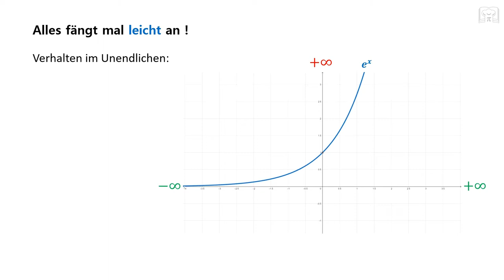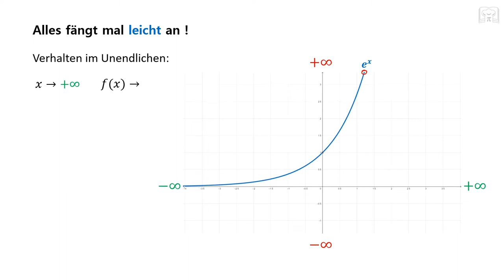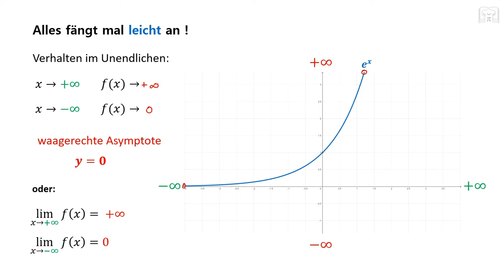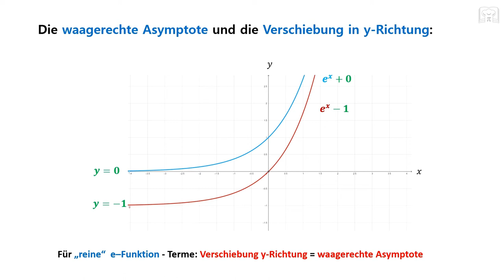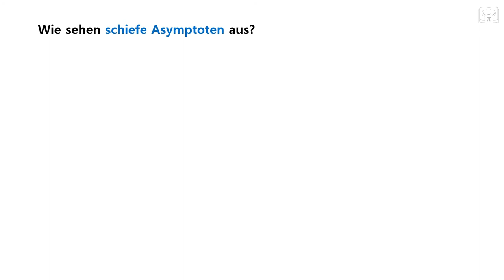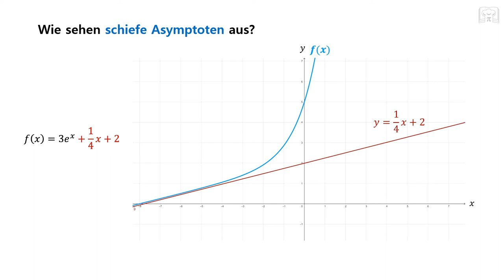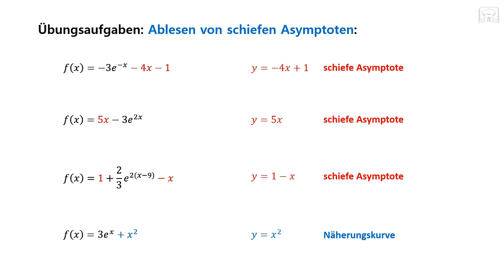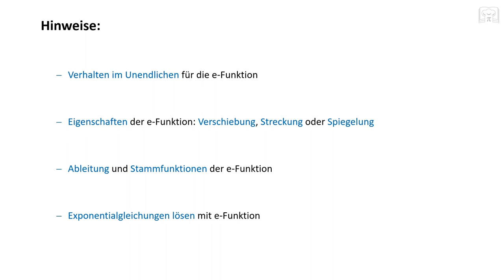Waagerechte und schiefe Asymptote e - Funktion bestimmen, Grenzwert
Waagerechte und schiefe Asymptote für die e - Funktion einfach und schnell bestimmen, Grenzwert, Verhalten im Unendlichen. Hier wir eine einfache und schnelle Möglichkeit vermittelt wie man die waagerechte und schiefe Asymptote für eine e Funktion ablesen kann.

00:00 Grundlagen
02:19 waagerechte Asymptote
06:27 schiefe Asymptote